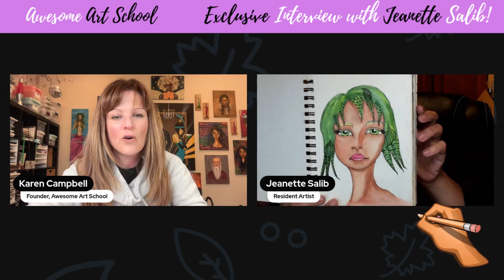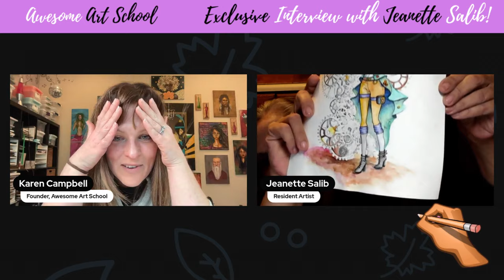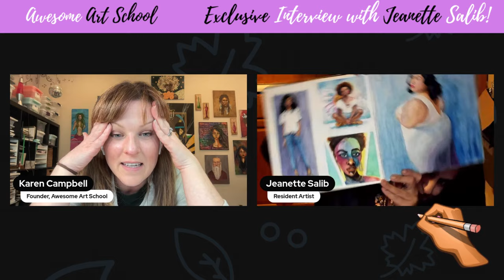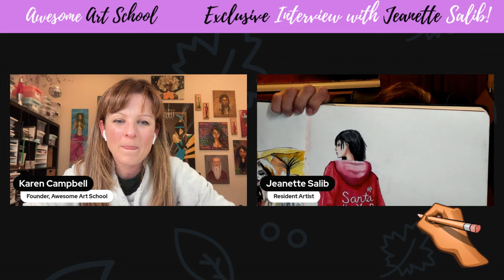Exclusive Interview with Resident Artist Jeanette Salib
Exclusive Interview with Resident Artist Jeanette Salib who spends her days helping students and Club members do their best at Awesome Art School.

✏️ All videos are created for the students of Karen Campbell

✏️ For comprehensive info on online art classes, clubs & art books

✏️ Social Media is @awesomeartschool on Insta!